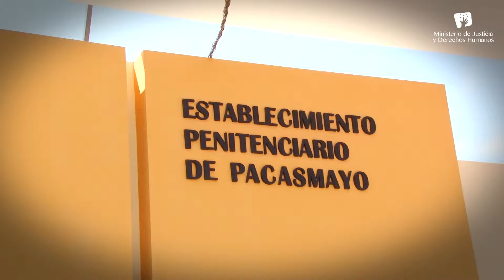REINAUGURACIÓN PENAL DE PACASMAYO